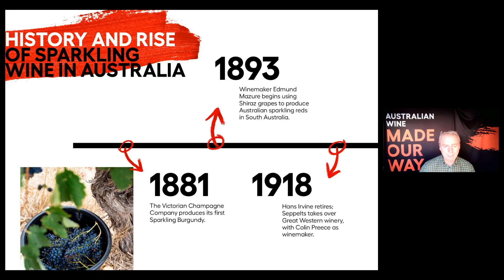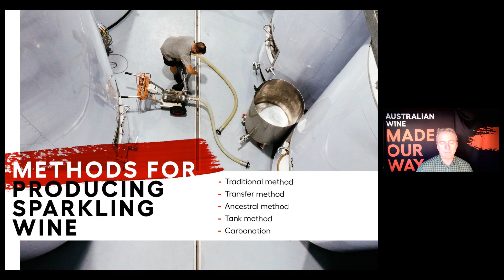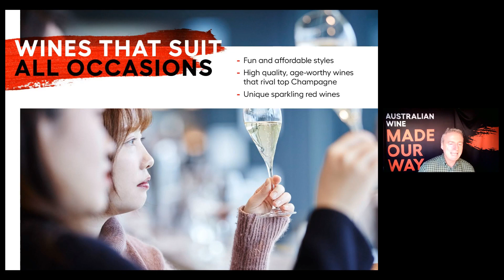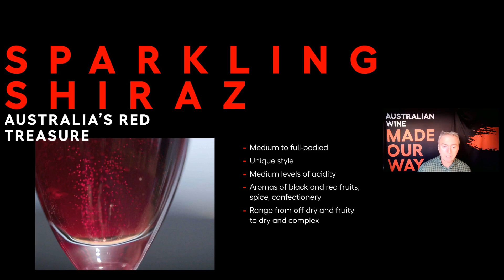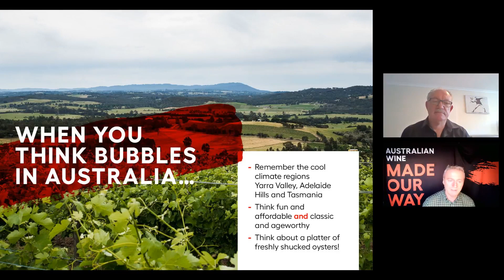15 Minutes on Sparkling Wines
Mark Davidson, Wine Australia’s Head of Education Development, gives an overview of sparkling wine production in Australia, and talks to Ed Carr, Group Sparkling Winemaker at House of Arras. Ed has dedicated his career to sparkling wine and they discuss the inspiration behind it, what makes Tasmania such a brilliant place for growing grapes for sparkling wine, and what other regions in Australia are producing the most exciting sparkling wines today.